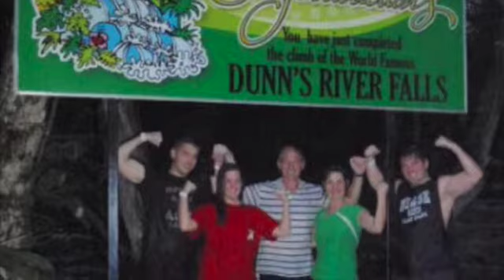Brian & Cara Wedding Slideshow